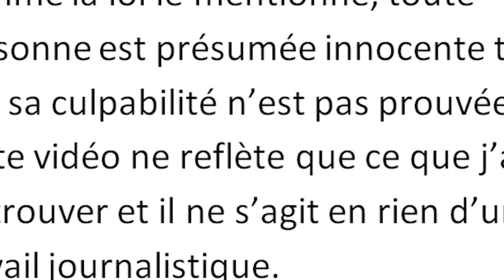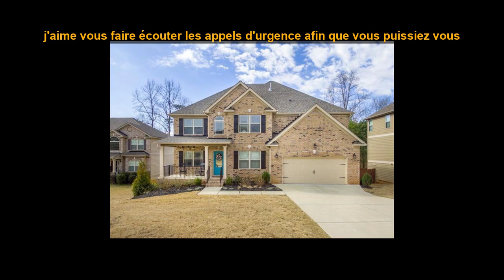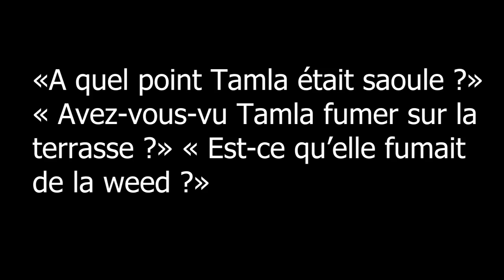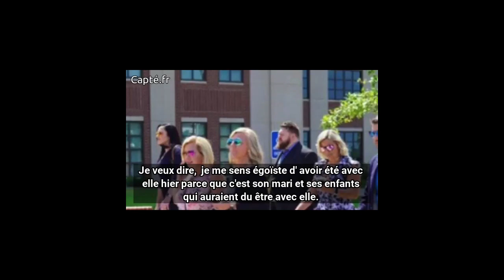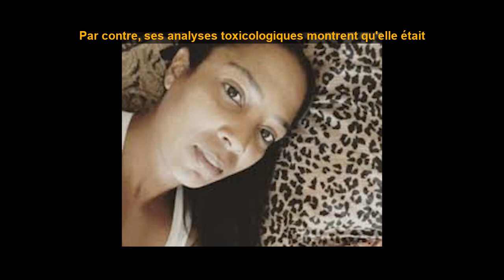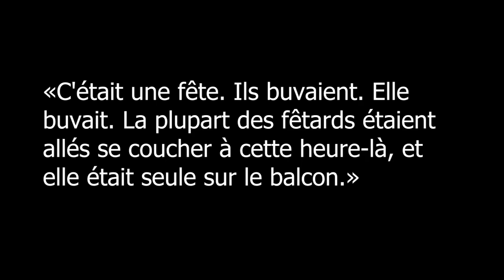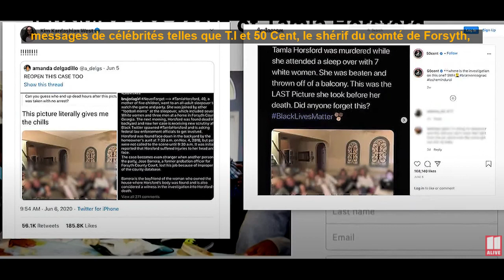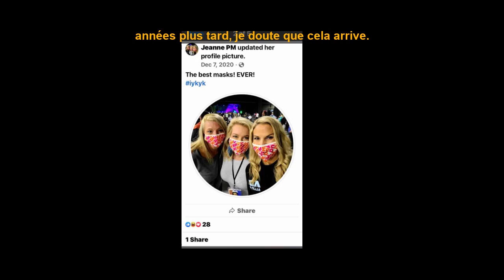Victime de racisme ou accident mortel? Tamla Horsford E5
Aujourd'hui nous allons dans l'Amérique profonde, tenter de comprendre comment une pyjama party a pu se finir avec la mort Tamla Horsford, une mère aimée et une femme énergique.

➡️ Une vidéo similaire: Une enquête bâclée à cause de ses origines? Ismaël Abdelkader

📌Chapitres:

00:00 Introduction
00:40 Présentation de l'affaire Tamla Horsford et des faits
06:43 Appel 911 de Jose Barrera et Jeanne Meyers
08:40 Reprise de la narration
09:15 Extrait
09:45 Reprise de la narration
11:00 Déclarations de Lee Horsford mari de Tamla Horsford
11:10 Reprise de la narration
12:14 Interrogatoire de Madeline Lombardi
13:48 Reprise de la narration
14:54 Extrait Jeanne Meyers
15:24 Reprise de la narration
15:59 Interrogatoire de Stacy Smith
17:40 Reprise de la narration
18:39 Interrogatoire de Nichole Lawson
19:23 Reprise de la narration
20:03 Extraits fête Tamla Horsford
20:25 Reprise de la narration
20:55 Interrogatoire de Stacy Smith
22:42 Reprise de la narration
22:58 Interrogatoire de Stacy Smith
24:10 Reprise de la narration
26:24 Interrogatoire de Jose Barrera
27:00 Reprise de la narration
28:53 Interrogatoire d'un voisin de Jeanne Meyers
29:50 Reprise de la narration
31:23 Interrogatoire de Bridget Fuller
32:48 Reprise de la narration
38:24 Histoire de la ville de Cumming
40:10 Fin et outro

J'ai crée un Utip. Si le coeur vous en dit, n'hésitez pas à y faire un tour:) Merci!

🔮Qui suis-je?